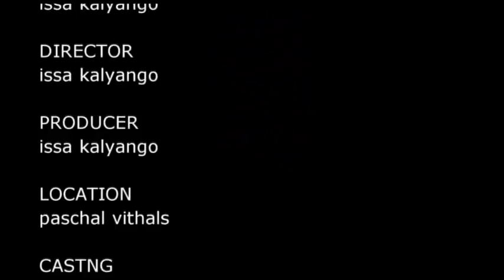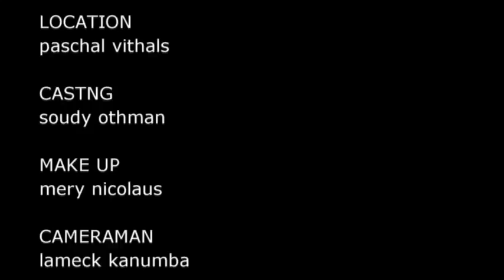Firdausi Part 1 - Fadhili Msisili, Aisha Ally, Issa Kalyango, Soudy Othman (Official Bongo Movie)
Firdausi Part 1 - Fadhili Msisili, Aisha Ally, Issa Kalyango, Soudy Othman, Lakha Yahaya (Official Bongo Movie)